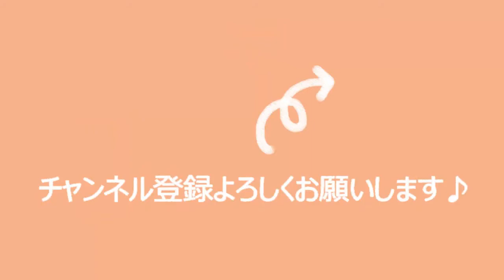「北欧テイストのエコたわし」青白ボーダー編んでみた！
「北欧テイストのエコたわし」でボーダーを編みました♪

音楽はpanic pumpkinさんのを使用しています。